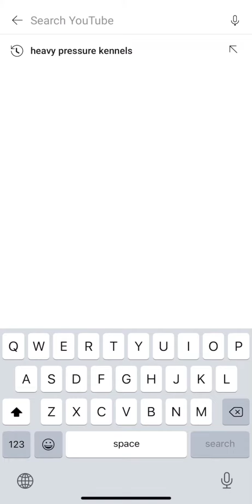American bully 🦍🦍 puppies coming ASAP ‼️‼️